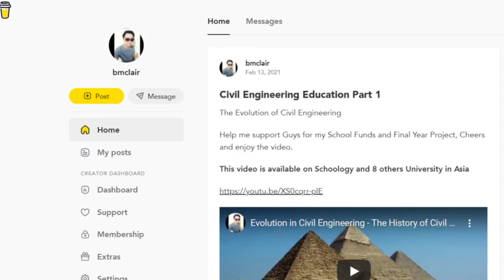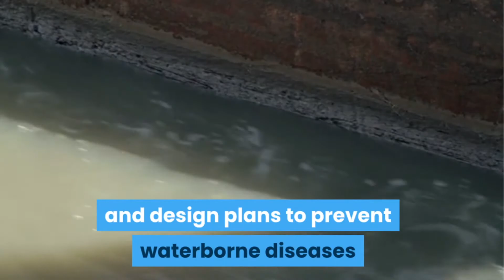Why Environmental Engineering is More Important Than you Think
Environmental Engineering Definition
Environmental Engineering definition is science-related a job type that is a professional engineering discipline and takes from broad scientific topics like chemistry, biology, ecology, geology, hydraulics, hydrology, microbiology, and mathematics to create solutions that will protect and also improve the health of living organisms and improve the quality of the environment.
So, if you wonder what is environmental engineering is, watch the video till the end.